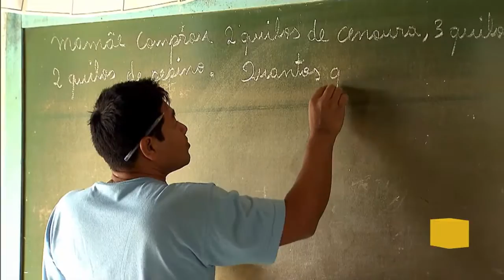Secretário Juvenal Araújo é o convidado do Por Dentro do Governo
Por Dentro do Governo - 17.05.18: No programa, o Secretário Nacional de Políticas de Promoção da Igualdade Racial, Juvenal Araújo, faz um balanço das ações afirmativas e políticas públicas voltadas para a população negra no Brasil.